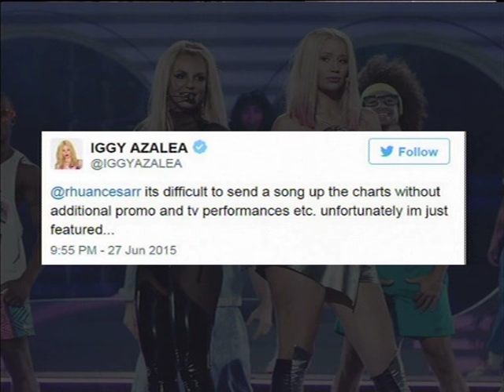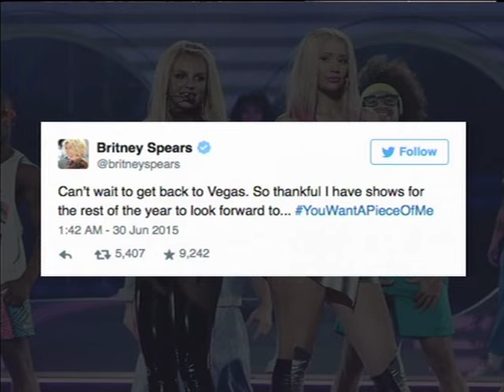Britney & Iggy feud / Caitlyn Jenner being "begged" by designers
Hip Pop princess Britney Spears has come under fire from rapper Iggy Azalea after the new single featuring the rapper failed to make it to the top of the music charts.